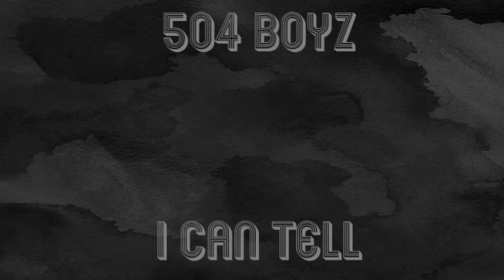504 Boyz - I Can Tell (Slowed and Chopped)